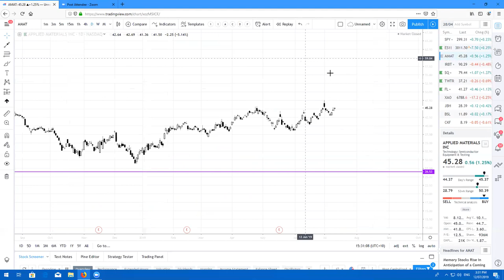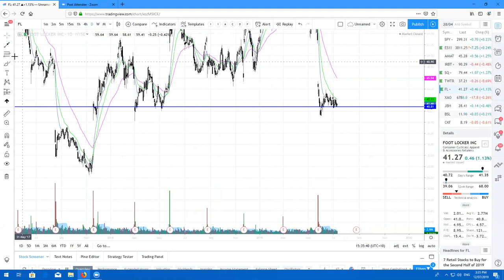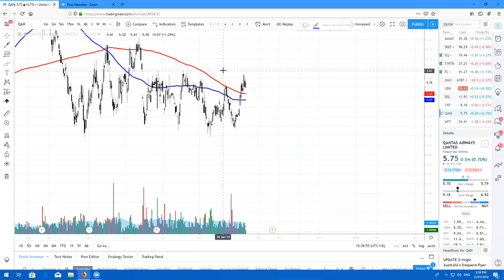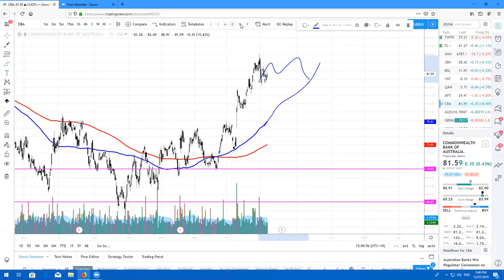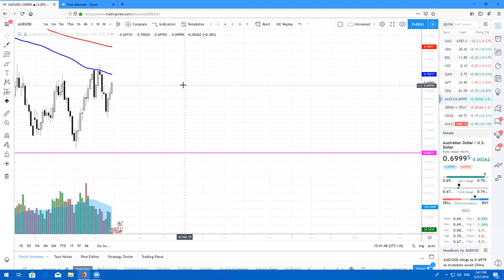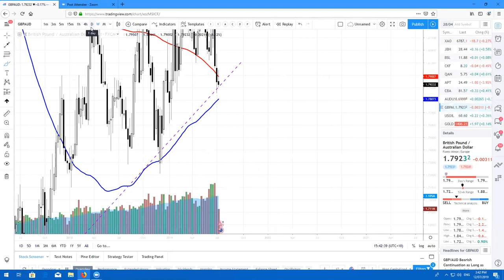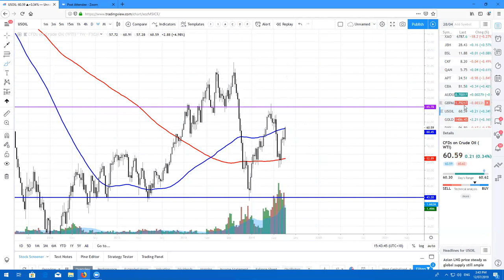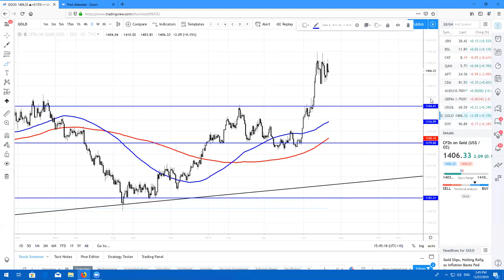Real Life Trading Australia, Stock Review by Rick Cadan on July 11th, 2019